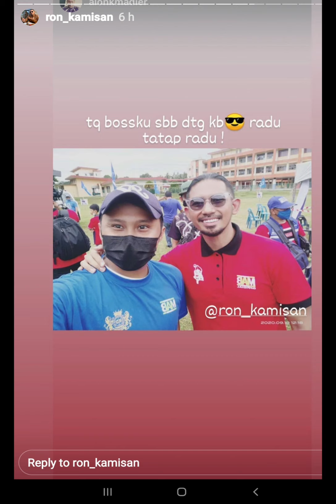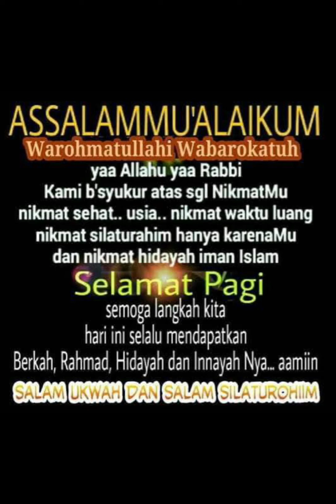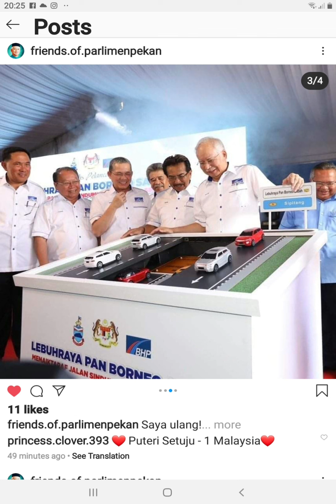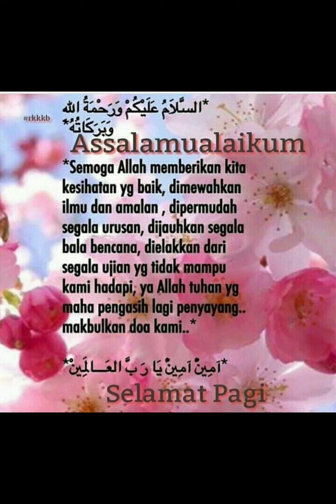KasihSayang DSN Tidak Berbelah Bahagi Lebuh Raya PANBORNEO IMPIAN tidak kesampaian...moga BN menang